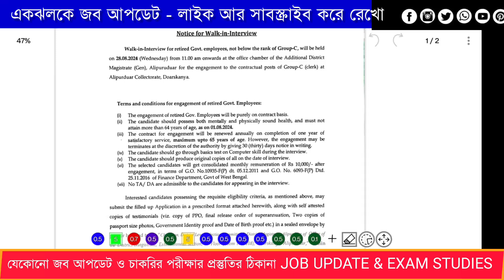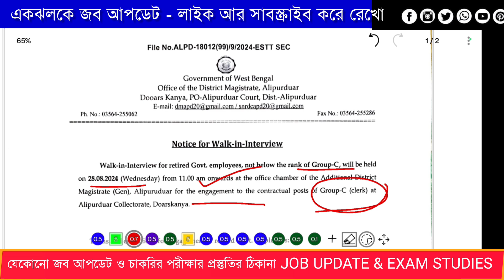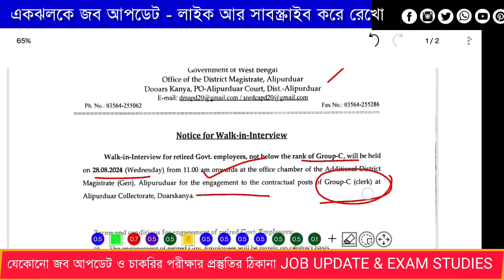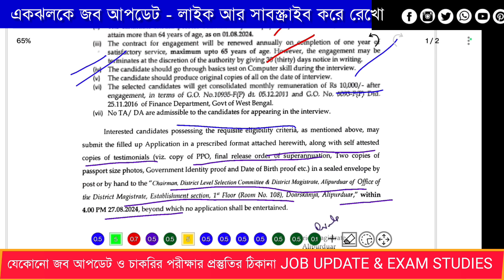🔥ক্লার্ক পদে আবেদন চলছে 🔥তাড়াতাড়ি অ্যাপ্লাই করে নাও